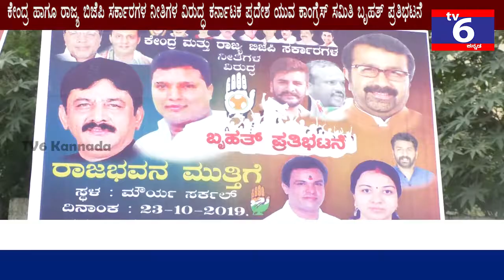ಕೇಂದ್ರ, ರಾಜ್ಯ ಬಿಜೆಪಿ ಸರ್ಕಾರಗಳ ಮಲತಾಯಿ ದೋರಣೆಯನ್ನು ಖಂಡಿಸಿ ಕರ್ನಾಟಕ ಪ್ರದೇಶ ಯುವ ಕಾಂಗ್ರೆಸ್ ಸಮಿತಿ ಪ್ರತಿಭಟನೆ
ಉತ್ತರ ಕರ್ನಾಟಕದಲ್ಲಿ ಪ್ರವಾಹ ಬಂದು ಸಾವಿರಾರು ಜನರು ಮನೆ ಮಠ ಕಳೆದುಕೊಂಡರೂ, ನೂರಾರು ಜನರು ಸಾವಿಗೀಡಾದರೂ ಕೇಂದ್ರ ಹಾಗೂ ರಾಜ್ಯ ಬಿಜೆಪಿ ಸರ್ಕಾರಗಳು ನೆರೆ ಪರಿಹಾರ ಬಿಡುಗಡೆ ಮಾಡುತ್ತಿಲ್ಲ. ಐಟಿ ಮತ್ತು ಇಡಿಯನ್ನು ದುರ್ಬಳಕೆ ಮಾಡಿಕೊಂಡು ಕಾಂಗ್ರೆಸ್ ನಾಯಕರ ಮೇಲೆ ರೇಡ್ ಮಾಡಿಸುತ್ತಿರುವುದನ್ನು ಖಂಡಿಸಿ ಕೇಂದ್ರ ಹಾಗೂ ರಾಜ್ಯ ಬಿಜೆಪಿ ಸರ್ಕಾರಗಳ ಮಲತಾಯಿ ದೋರಣೆಯನ್ನು ಖಂಡಿಸಿ ಕರ್ನಾಟಕ ಪ್ರದೇಶ ಯುವ ಕಾಂಗ್ರೆಸ್ ಸಮಿತಿ ವತಿಯಿಂದ ಬೃಹತ್ ಪ್ರತಿಭಟನೆ ನಡೆಸಲಾಯಿತು. ಪ್ರತಿಭಟನೆಯಲ್ಲಿ ಕೆಪಿಸಿಸಿ ಅಧ್ಯಕ್ಷರಾದ ದಿನೇಶ್ ಗುಂಡೂರಾವ್, ಈಶ್ವರ ಖಂಡ್ರೆ, ಹಾಗೂ ಕಾಂಗ್ರೆಸ್ ಮುಖಂಡರು, ಕಾರ್ಯಕರ್ತರು ಭಾಗಿಯಾಗಿದ್ದರು